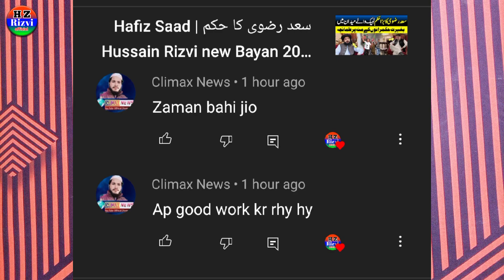سعد رضوی کا کارکنان کو سرپرائز | Hafiz Saad Hussain Rizvi Ny Surprise Dy dya | tlp latest news 2023